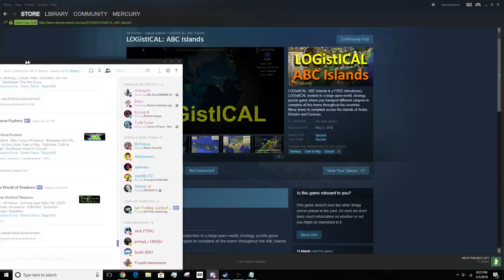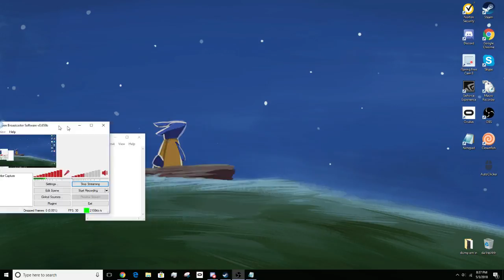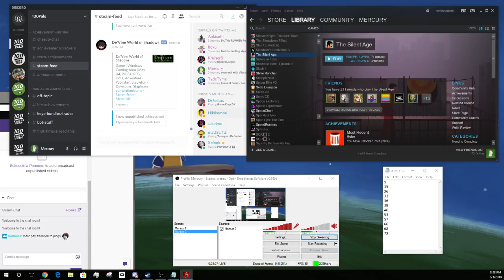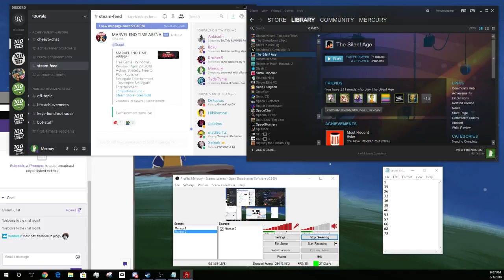May 3rd Stream 2/8 (SEUM)